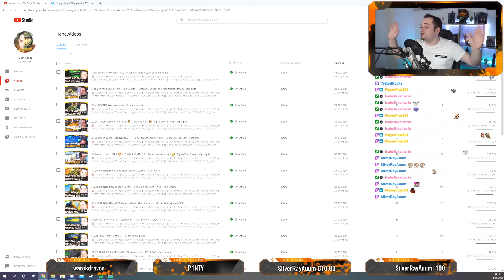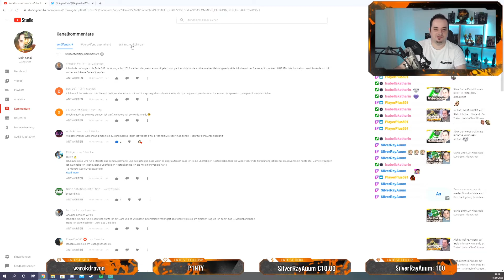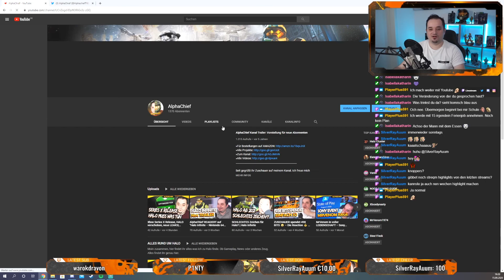Neben Schule Arbeiten – Easy MEGA gut VERDIENT | AlphaChief Stream Highlights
✔ Vlog Cam
✔ Die gute Quali Cam
✔ Die Web Cam
✔ Mikro für die Quali Cam
✔ Aufnahme Mikro
✔ Die Cam Link fürs Streamen
✔ Für Gaming Aufnahmen
✔ Kamera stativ
✔ Stream Beleuchtung
✔ Die Xbox One X
✔ PC Monitor
✔ Meine Tastatur
✔ Die Gaming Maus
✔ Einsteiger Mischpult
✔ Großes Mischpult
✔ Klinkenstecker fürs Heatset
✔ Y – Klinkenstecker
✔ USB Externe Soundkarte

Wird über einen solchen Link ein Einkauf zustande kommen, werde ich mit einer Provision beteiligt. Für Dich entstehen dabei keine Mehrkosten. Du bist NICHT gezwungen DAS Produkt im Link zu kaufen! Wo, wann und wie du von dir ein gesuchtes Produkt kaufst, bleibt immer Dir überlassen.